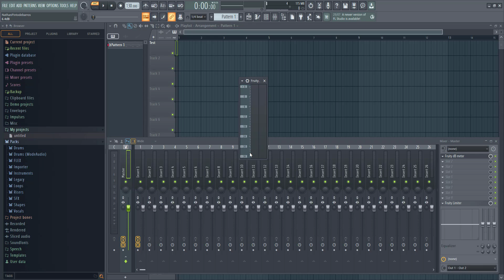Améliorez votre son avec ces 4 VST à connaître absolument #4